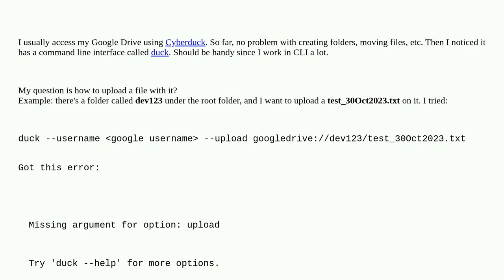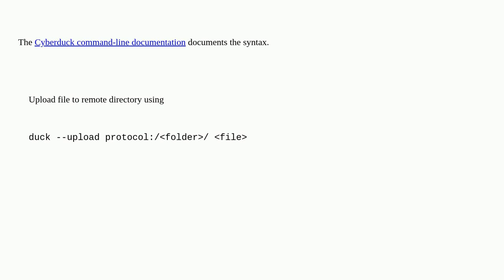Apple: How to upload file to Google Drive using duck?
How to upload file to Google Drive using duck?

A special thanks goes out to the awesome community

  command-line automation macos google-apps